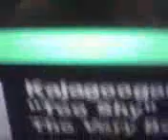Matt will be a Kajagoogoo fan forever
Too shy too shy hush hhhhhuuuuuuuuuussssssshhhh